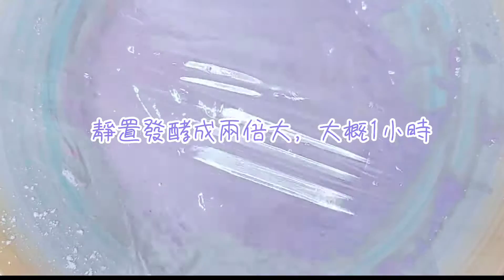在家簡單做糕點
材料：

紫薯                                      60g
牛奶 / 配方奶                  140ml
暖水（開酵母）                 30ml
低筋麵粉                            100g
酵母                                        2g

 做法：
1.紫薯蒸熟
2.酵母與暖水混合後靜置備用
3.紫薯與牛奶混合後，加入麵粉
4.將已起泡酵母倒入麵糊
5.蓋保鮮紙，發酵至兩倍大後倒入模具（大概1小時）
6.放入爐靜置十五分鐘後，蒸20分鐘
7.趁熱脫模